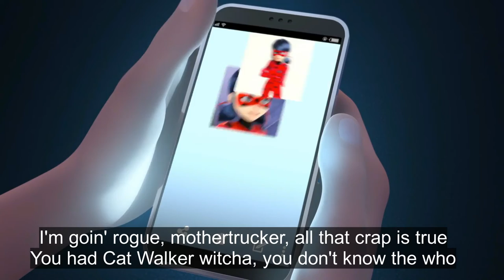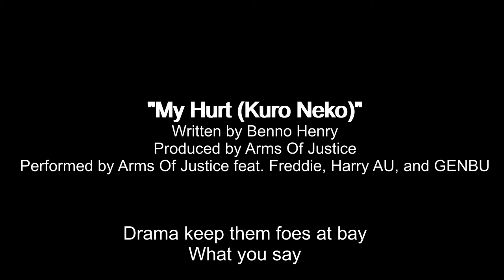Arms Of Justice - My Hurt (Kuro Neko) (Subtitled) ft. Freddie, Harry AU, GENBU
[Official subtitled music video of "My Hurt (Kuro Neko)" by Arms Of Justice feat. Freddie, Harry AU, and GENBU.] (stylised as "MY HURT (KURO NEKO)")
Genre(s): R&B; Hip-hop; Text-to-speech rap

EVERYONE IS ALLOWED TO FREELY USE, REUPLOAD, AND REACT TO THIS VIDEO.

A subtitled version of the official music video for those who want to watch with the lyrics onscreen.